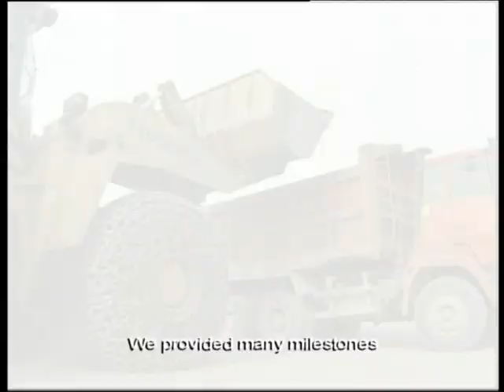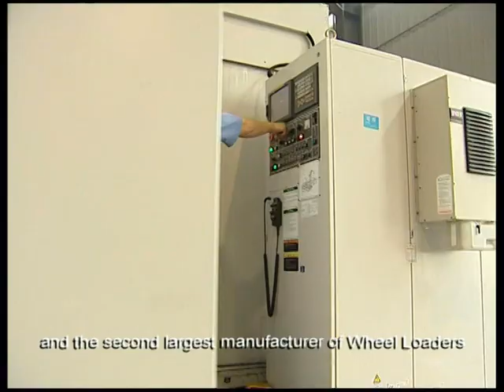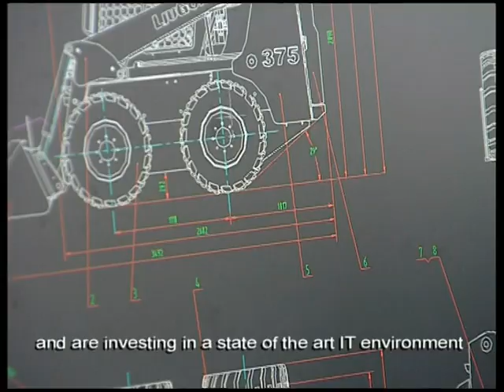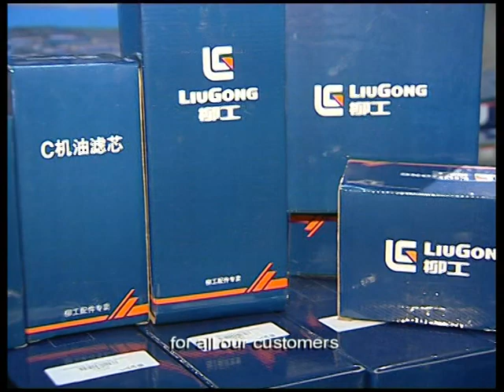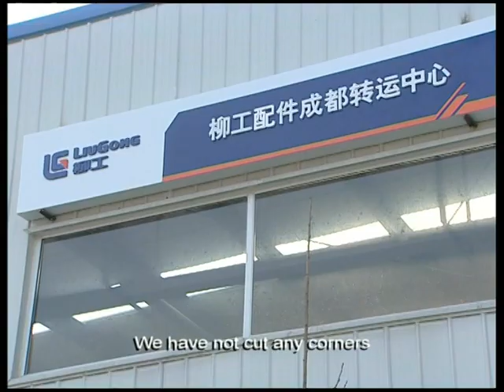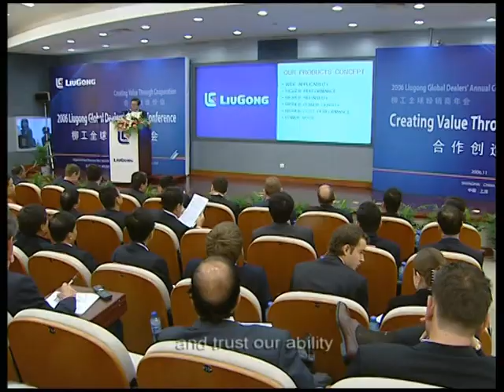Introduction of LiuGong, China.VOB